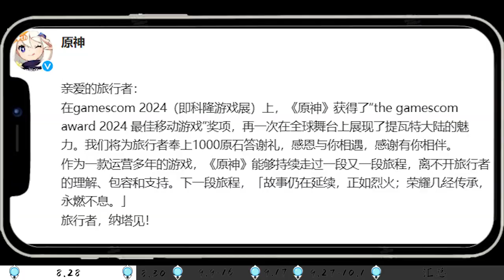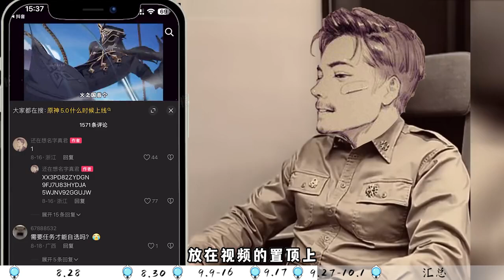原神：【5.0纳塔原石计划】：新国家开门，就应该给这么多原石